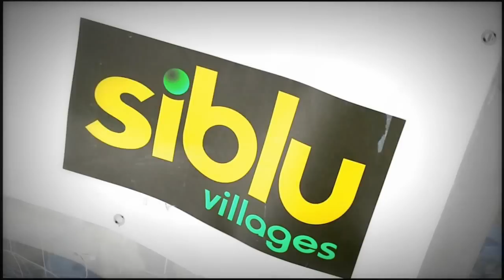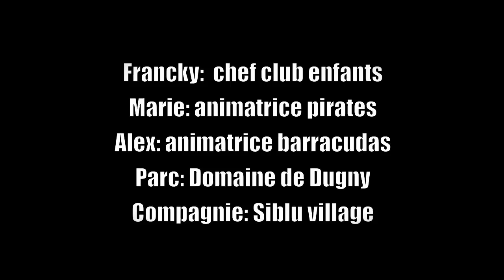"PEGO"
World Animaciòn Generation presents..
EntsMania live Domaine de Dugny
kids club (Francky, Marie, Alex)